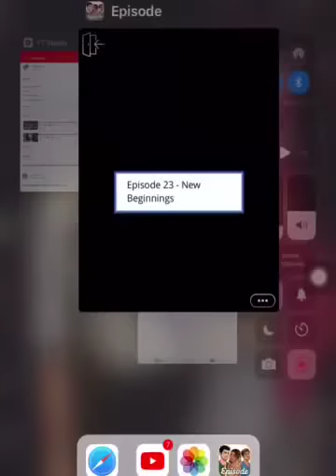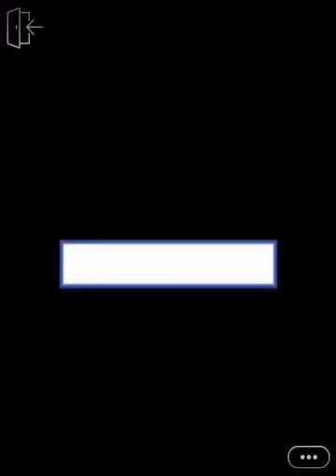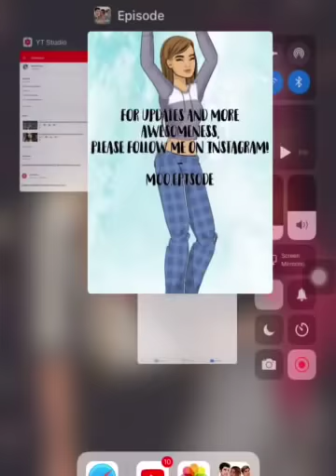Destined to be protected (episode 23) episode choose your story